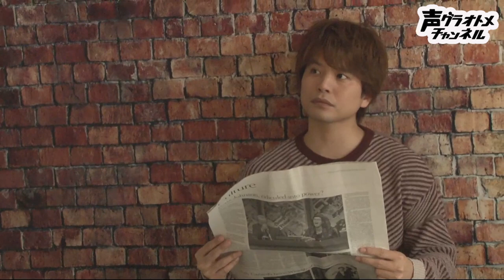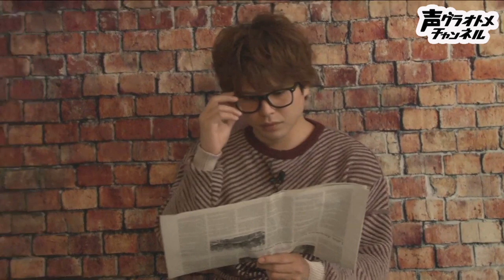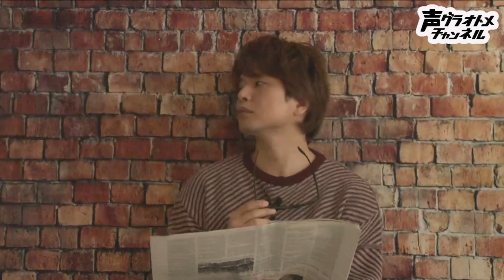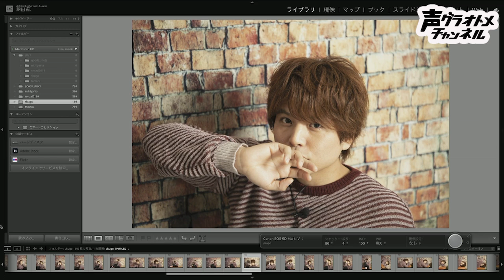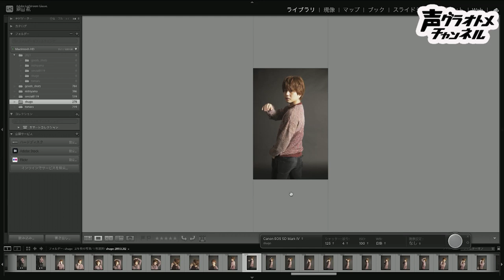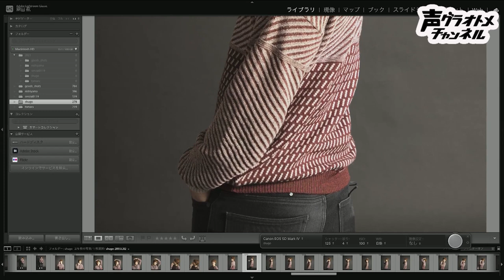「そういうあざとい顔する…！」カメラマン駒田航が仲村宗悟の横顔を激写！ 『駒田航のKomastagram #21』名場面ダイジェスト！ ‹Wataru Komada Video›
#21（ゲスト：仲村宗悟さん）の特別ダイジェストを大公開！
有料パートでしか見られない映像も一部お見せしちゃいます！

ニコニコ動画『声グラオトメチャンネル』有料会員登録で、バックナンバーもすべて「後半パート」「おまけ放送」のご視聴ができます。

【番組概要】
「NO PHOTO NO LIFE」をテーマに、カメラマンとしての一面も持つ声優の駒田航さんがカメラを持って番組をお届け！
毎回登場するゲストの撮影会を駒田さんプロデュースで実施し、撮影風景はもちろん、撮影した写真は実際にゲストや視聴者の皆さんにお見せしながら写真選びやトークを展開する番組です。

【パーソナリティ】駒田航（こまだわたる）

【ゲストモデル】仲村宗悟（なかむらしゅうご）

▼番組宛ておたより⇒komastagram＠seigura.com
▼番組ハッシュタグ⇒コマスタグラム